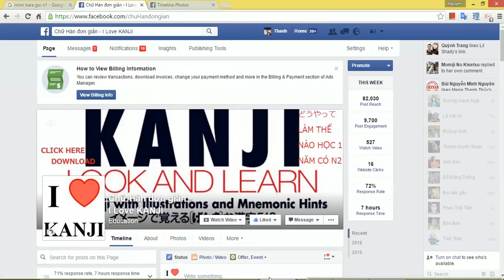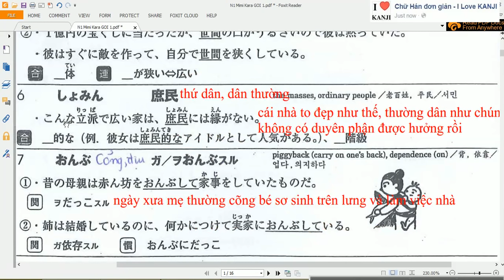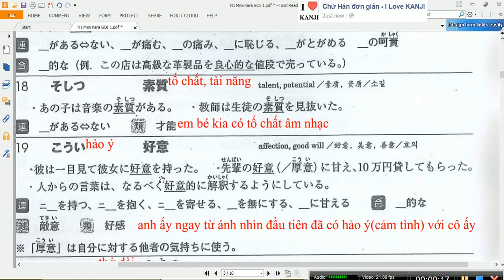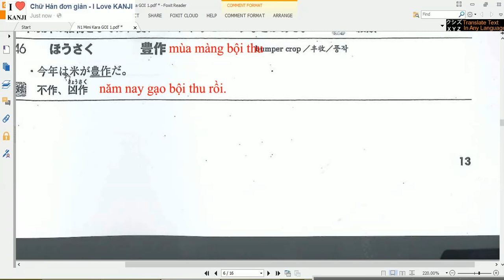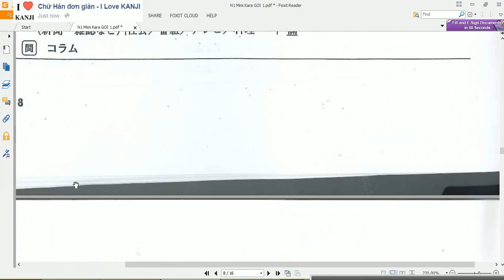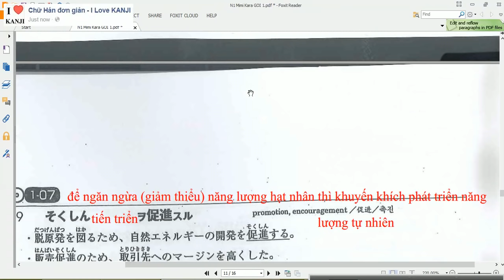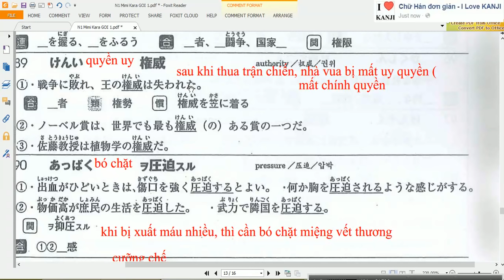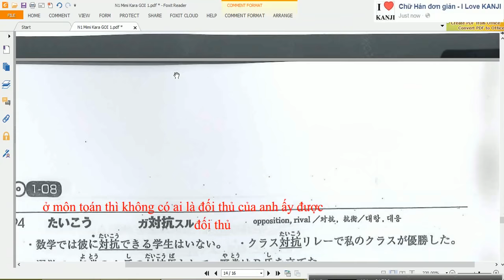N1 Mimi Kara GOI 1.1Tieng Viet N1 耳から覚える語彙N１ 1 100